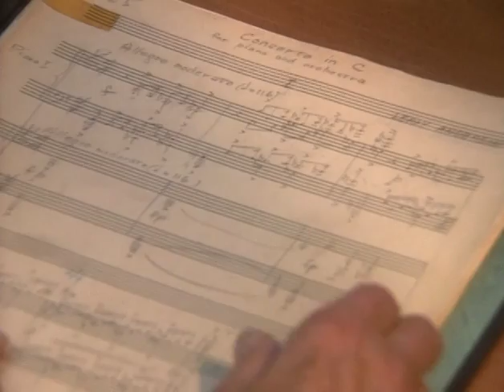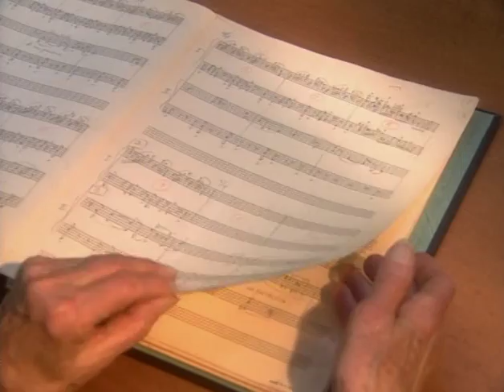Leroy Anderson Piano Concerto in C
This is a performance of Leroy Anderson's Piano Concerto in C, the third movement. It features Catherine Wilson on Piano and the Toronto Symphony with Skitch Henderson Conducting. It was recorded at the historic Massey Hall in Toronto.